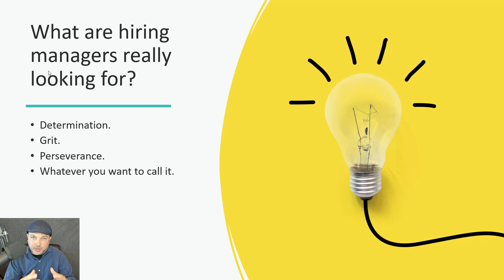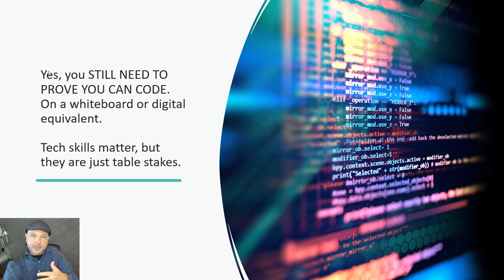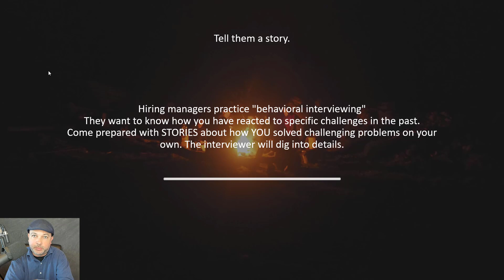Interview Tips to Get the Job | Soft Skills Employers Are Looking For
Learn how to demonstrate perseverance in the systems design interview in this video with former highering manager from Amazon, Frank Kane!

In this short tutorial, you'll learn how what hiring managers are actually looking for. And you'll find out what soft skills are the most important to them.

See you in class, and as always, thank you for having me along on your learning journey.